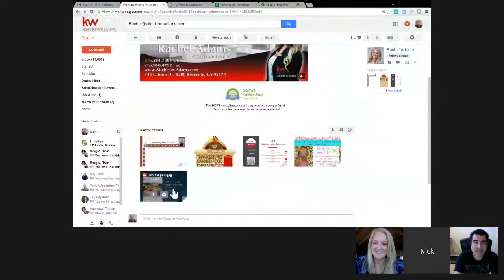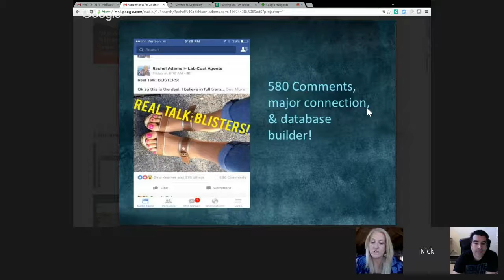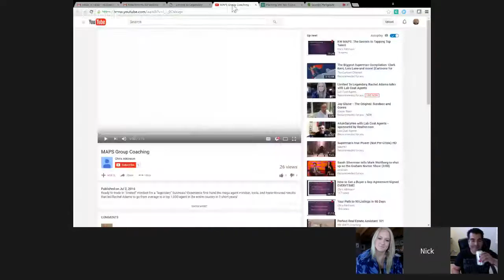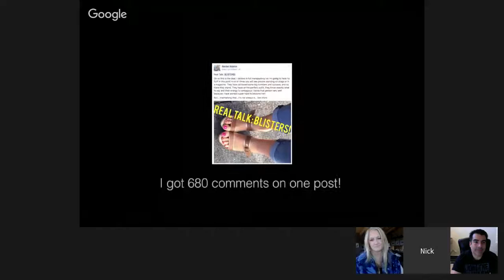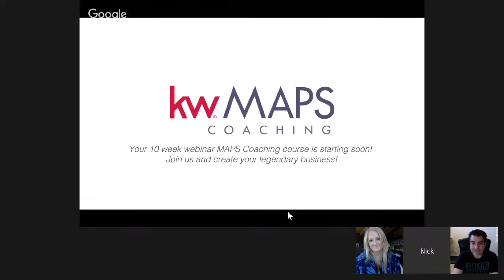Limited To Legendary, Rachel Adams talks with Lab Coat Agents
Limited To Legendary, Rachel Adams talks with Lab Coat Agents. Rachel Adams joined the Real Estate industry just under four years ago. Year one, she closed 39 transactions, year two she closed 109 transactions and launched a team, and year three she closed 123 transactions and was named a “Wall Street Journal's Top 1000 Agent” in the US. Rachel believes in strategic growth, coaching at a high level, and always maintaining a positive mindset.